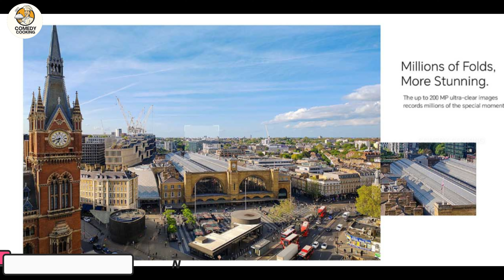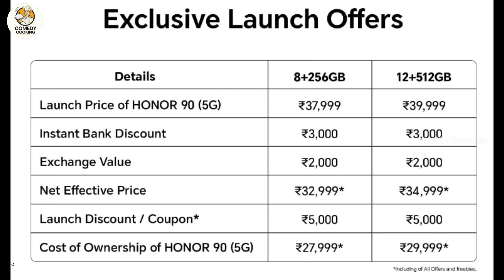Honor 90 5G | 200 MP Camera | QUAD CURVED DISPLAY - Price , Review , Specification & More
Welcome to my CC YouTube channel,

The Honor 90 5G is the latest and greatest from Honor, and it's packed with features that make it one of the best phones on the market. It has a stunning 6.7-inch AMOLED display, a powerful Snapdragon 8 Gen 1 processor, and a quad-camera system that takes incredible photos and videos.

But what really sets the Honor 90 5G apart is its innovative design. It's one of the first phones to feature a curved display on both the front and back, and it's also incredibly thin and lightweight.

If you're looking for a phone that has it all, the Honor 90 5G is the perfect choice for you. Here are just a few of the things that make it so special:

Stunning 6.7-inch AMOLED display: The Honor 90 5G's display is simply amazing. It's bright, sharp, and colorful, and it's perfect for watching movies, playing games, and browsing the web.
Powerful Snapdragon 8 Gen 1 processor: The Honor 90 5G is powered by the latest and greatest Snapdragon 8 Gen 1 processor, which means it can handle anything you throw at it. Whether you're playing the most demanding games or multitasking with multiple apps, the Honor 90 5G will never slow you down.
Quad-camera system: The Honor 90 5G has a quad-camera system on the back that takes incredible photos and videos. The main camera is a 50MP sensor that captures stunning detail, and the ultrawide camera is perfect for capturing large group shots or landscapes. There's also a telephoto camera for zoomed-in shots and a macro camera for close-up photography.
Innovative design: The Honor 90 5G is one of the first phones to feature a curved display on both the front and back. It's also incredibly thin and lightweight, making it one of the most comfortable phones to hold in your hand.
If you're looking for a phone that has it all, the Honor 90 5G is the perfect choice for you. It's a stunning phone with a powerful processor, an amazing camera system, and an innovative design.